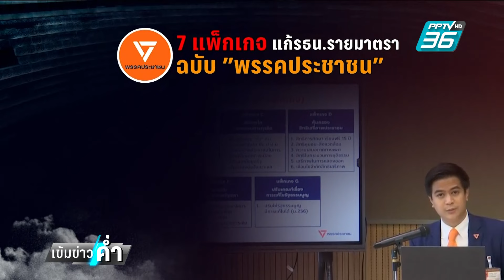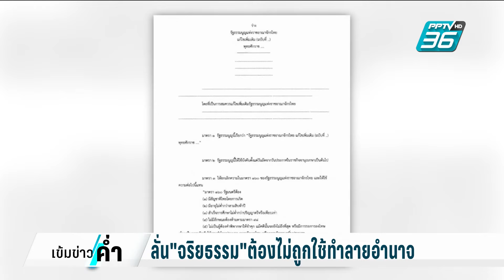“ณัฐพงษ์” ถอยแก้ “จริยธรรม” เพื่อเดินหน้าประเด็นอื่น | เข้มข่าวค่ำ | 27 ก.ย. 67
หลังจากเมื่อวานนี้ พรรคประชาชนซึ่งเดินหน้าชูเรื่องการแก้ไขรัฐธรรมมาโดยตลอด โดยเฉพาะประเด็นจริยธรรม แต่กลับประกาศถอย  นายณัฐพงษ์ เรืองปัญญาวุฒิ  สส.บัญชีรายชื่อ และหัวหน้าพรรคประชาชน  ให้สัมภาษณ์กับทีมข่าว PPTV  ยืนยัน ไม่ได้ยกเลิกแก้ไขจริยธรรมนักการเมือง แค่เป็นถอยรอไว้สู้ในเวทีอื่น